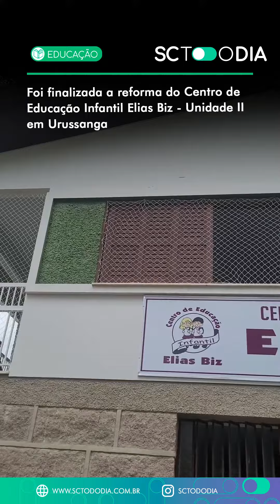Foi finalizada a reforma do Centro de Educação Infantil Elias Biz - Unidade II em Urussanga